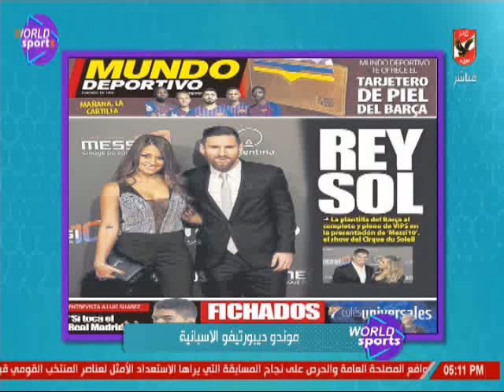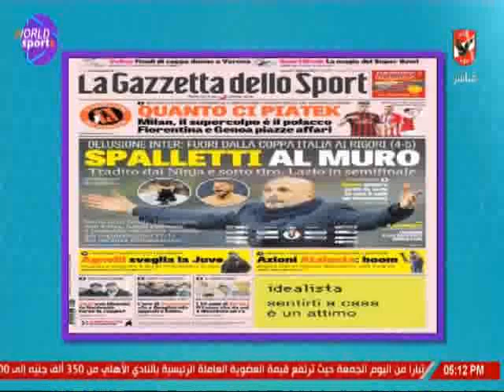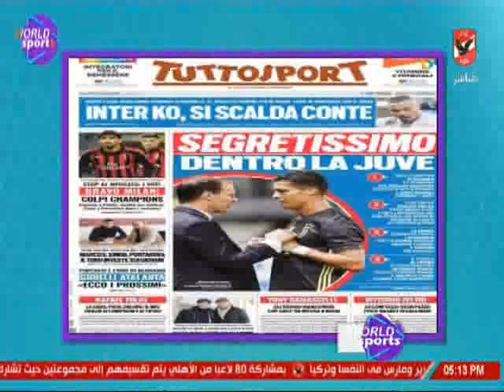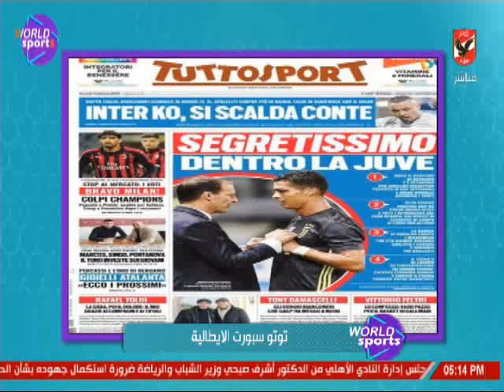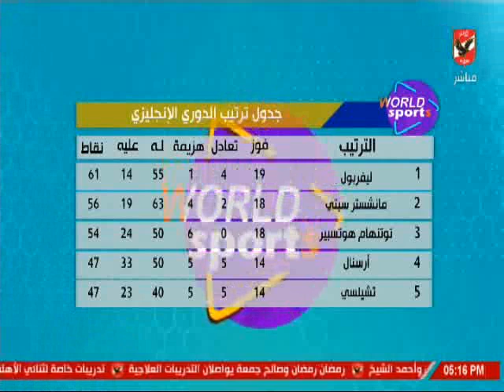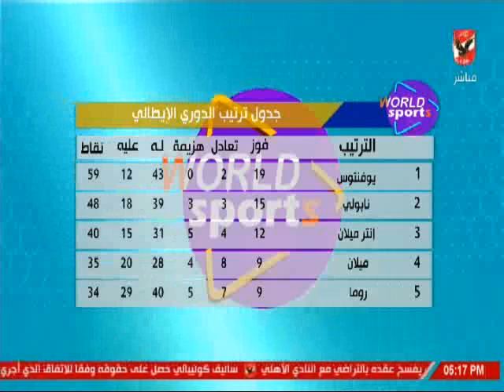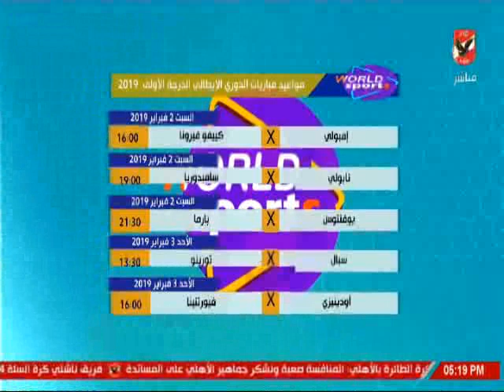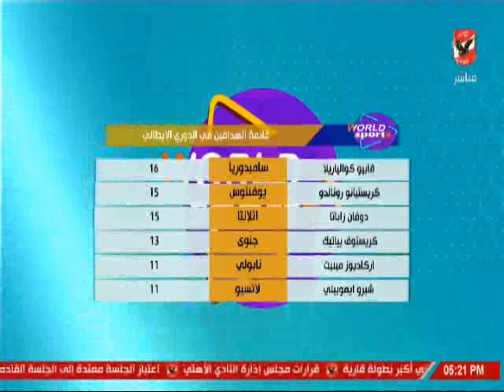حلقة ورلد سبورتس 1-2-2019